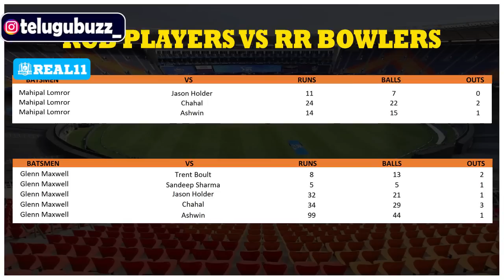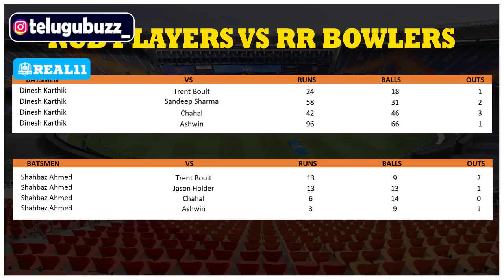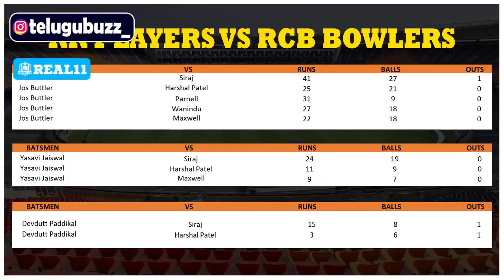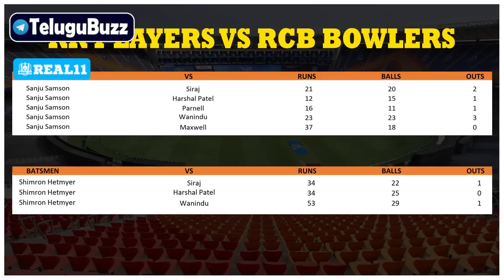RCB vs RR Who Will Win Today In IPL 2023 | RCB vs RR Playing 11 And Preview | Telugu Buzz